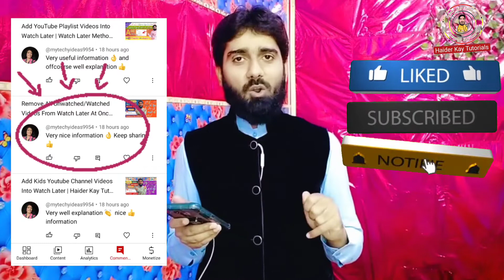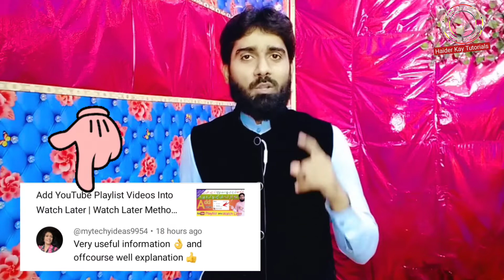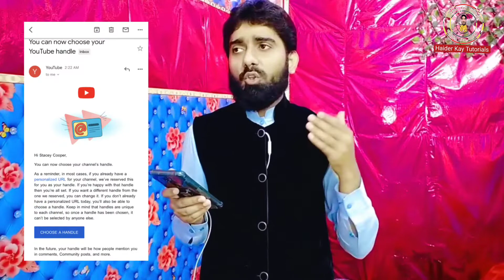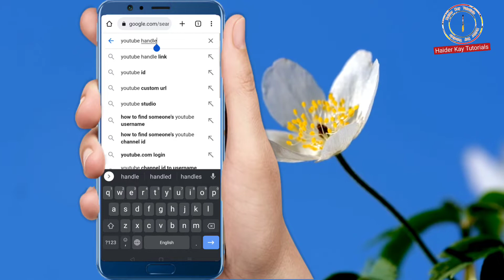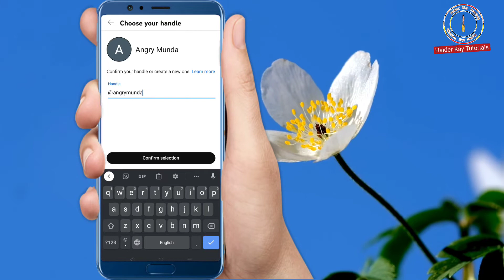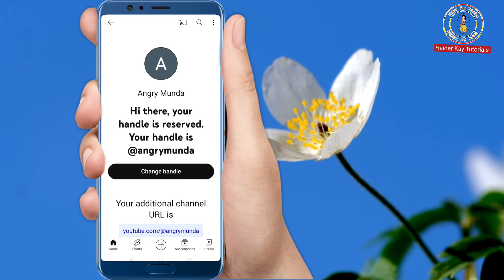YouTube Handle Hidden Benifits | Create YouTube Handle | Haider Kay Tutorials